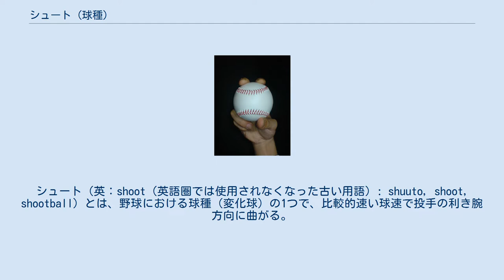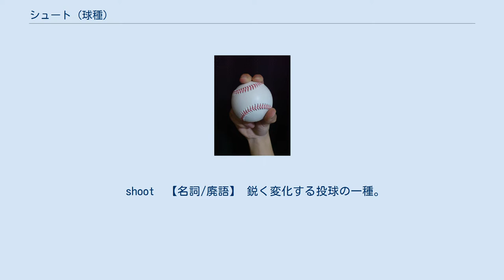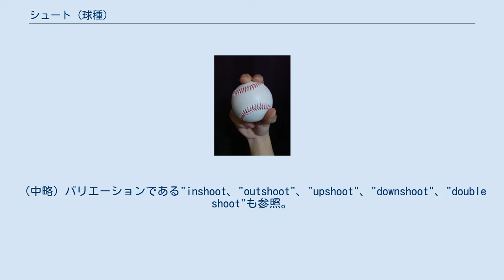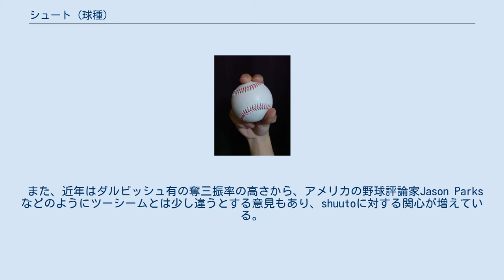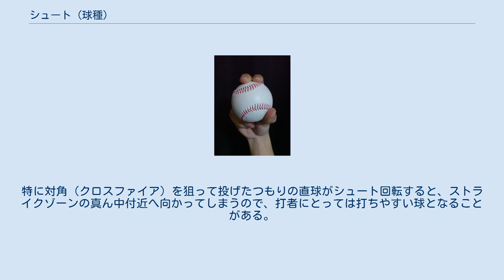シュート (球種)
シュート（英：shoot（英語圏では使用されなくなった古い用語）: shuuto, shoot, shootball）とは、野球における球種（変化球）の1つで、比較的速い球速で投手の利き腕方向に曲がる。
 シュートはバックスピンとサイドスピン（利き腕方向）の間の回転軸を持ち、サイドスピン側に傾いていれば曲がりながら沈むシュートとなり、城之内邦雄などの投げたシュートがこれにあたる。
バックスピン側に傾いていれば縦方向にはほとんど変化せず横に曲がるが、この中で、直球に劣らぬ球速があり、なおかつ打者の手元で鋭く伸びる（ホップ気味に曲がる）ものが存在し、シュートの中でも特に威力あるものとされる。
このタイプのシュートを投げることが出来た投手に、平松政次、長谷川良平、安仁屋宗八などがいる。
　 リリース直後の球筋は直球に近く、右投手の場合は右打者に対し近づくように変化し、投手によっては直球より速くなることがある（美馬学、山本由伸など）。
そのため打者が直球と思ってスイングするとバットの芯から外れて根元に当たることになり、詰まらせて内野ゴロに打たせて取ったり、ファウルボールを打たせてストライクを稼ぐのに有効な球種となる。
 また、打者が胸元に向かってくる内角のシュートに対応しようと体を開いてスイングするなどした場合は外角のボールに対してスイングが崩れやすくなる。
そのため、平松や工藤公康、野村克也はシュートを意識させた上で直球やシュートと逆方向に変化するスライダーなどを外角に投じる事でストライクゾーンの左右を広く使う事ができ、容易に打者を打ち取ることが出来ると指摘しており、工藤は「シュートを投げられているという感覚だけでバッターは意外と詰まったりするんですよ。だからあまり曲がらなくてもシュートを投げるんです」と語っている。
シュートがクローズアップされることが多い小野晋吾も「シュートは見せ球で、自分はスライダーピッチャーだ」と語っている。
 他に左打者の外角へ逃げるボールとして凡打、空振りを狙う、さらに応用として、右投手対右打者の場合には外角のボールゾーンからストライクゾーンに入る「バックドア」、対左打者の場合には内角ボールゾーンからストライクゾーンに入る「フロントドア」という攻め方が浸透しつつある。
 The Dickson Baseball Dictionary第三版では「shoot」は以下のように説明されている。
 shoot　【名詞/廃語】 鋭く変化する投球の一種。
19世紀から20世紀初頭に掛けて使われた用語であり、球が特定の方向に（中略）「さっと動く」（"shoot"）ことから、カーブまたはその変化形を指してこう呼ばれた。
（中略）バリエーションである"inshoot、"outshoot"、"upshoot"、"downshoot"、"double shoot"も参照。
 日本ではシュートを持ち球とする投手も多いが、メジャーリーグベースボール（以下MLB）では上記のように「シュート」の呼称は近年では使われず、同種の変化をする球種としてツーシームおよびシンカーを使用する投手が多い。
シュートを投げても基本的にツーシーム若しくはシンカー、あるいはスクリューボールと表現され、吉井理人もメジャー時代に投げていた「ツーシーム」はシュートを名前を変えて呼んでいただけと述べている。
 しかし、1992年公開のアメリカ映画『ミスター・ベースボール』の作中でニューヨーク・ヤンキースから中日ドラゴンズへ移籍したトム・セレック扮する強打者ジャック・エリオットが日本投手のシュートによって打ち取られるシーンがあり、その影響から稀に日本語発音をそのまま英語表記したshuuto（shootballとも）という名称が使われることもある。
 また、近年はダルビッシュ有の奪三振率の高さから、アメリカの野球評論家Jason Parksなどのようにツーシームとは少し違うとする意見もあり、shuutoに対する関心が増えている。
 シュートの握りの例 シュートの握りの例 直球（フォーシーム・ファストボール）やツーシーム・ファストボールと同様の握りで投げることが出来る。
投手によっては下の写真のように親指をずらして握る。
 手首・前腕を極端に内旋方向へ捻ってリリースすると肘に負担がかかるため怪我に繋がりやすい。
工藤はトップで前腕を外旋させた状態から自然に内旋させ、ボールを中指で押し込む感覚でリリースすれば肘に負担はかからないと語っており、平松は指を縫い目にかけず、直球よりも一瞬左肩の開きを早く...